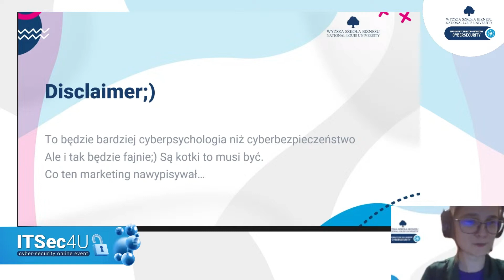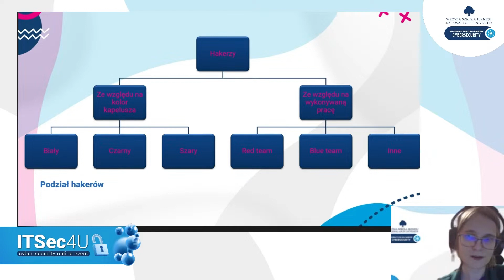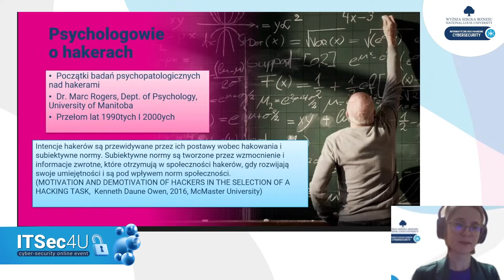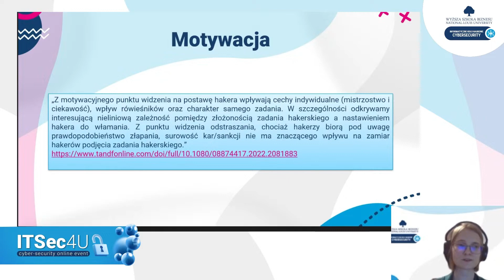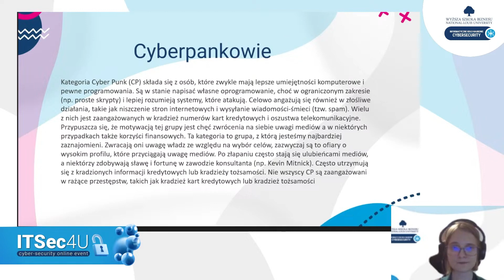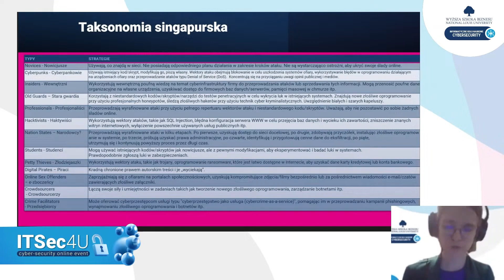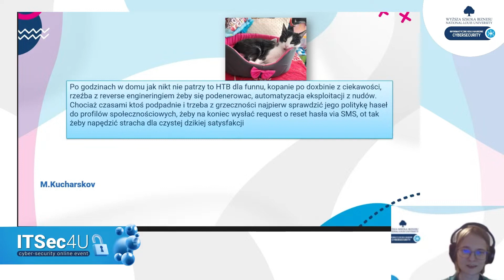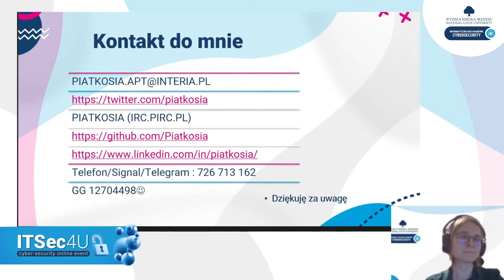Dlaczego HAKERZY hakują? | 🐱‍💻 Angelika Maria Piątkowska | Webinar cybersecurity ItSec4You 🔐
Serdecznie zapraszamy na kolejną edycję ItSec4You - eventu na temat cybersecurity! 🐱‍💻

ℹ️ Wydarzenie ma na celu przedstawić ciekawostki z dziedziny cyber-security dla osób w każdym stopniu zaawansowania.

🟦 Pierwsza część, czyli dzień pierwszy, jest dla osób kompletnie nie związanych z daną dziedziną (niezaawansowani), zaś druga część (dzień 25 oraz 31) są dla osób posiadających większą wiedzę.

🟦 Co ważne - po każdej prelekcji planowany jest pokój dyskusyjny, gdzie uczestnicy będą mogli zadawać pytania. Prowadzący pokoju dyskusyjnego wraz z prelegentem będą odpowiadać i utrzymywać dyskusje na dany temat.

A oto planowany program:

Pierwszy dzień, czyli 24.10 (proponowany osobom niezaawansowanym):

 - A.M. Piątkowska: „Dlaczego hakerzy hakują” 17:00
- J. Wyszyński: „Bezpieczeństwo urządzeń mobilnych” 18:00
- J. Sorn – Pokój dyskusyjny ok. 19:00 (Po prelekcjach A.M. Piątkowskiej i J. Wyszyńskiego)

Drugi dzień, czyli 25.10 (proponowany osobom zaawansowanym)

- G. Tworek: „Bezpieczeństwo systemów Windows” 18:00

J. Sorn – Pokój dyskusyjny ok. 19:00 (Tak naprawdę po prelekcji G. Tworka, godzina jest zapisana orientacyjnie).

Trzeci dzień, czyli 31.10 (proponowany osobom zaawansowanym)

- Gynvael Coldwind z tematem: „Etyka w hackingu ”.  17:00
- J.Sorn – pokój dyskusyjny ok. 18:00 (godzina orientacyjna)

📌 Miejsce? 100% online, stream m.in. przez Cloud Academy oraz Facebooka

Prelegenci:

🟦 Grzegorz Tworek - Specjalista IT, od lat dziewięćdziesiątych aktywnie pisze, bloguje i mówi o bezpieczeństwie, zwłaszcza jeśli chodzi o rozwiązania Microsoft. W trakcie swojej kariery budował i zarządzał różnymi zespołami ds. bezpieczeństwa, napisał dziesiątki narzędzi. Ponad 15 razy wyróżniony nagrodą Microsoft Most Valuable Professional.

🟦 Gynvael Coldwind - Wieloletni prezenter na polskich konferencjach ITSEC, autor książki "Zrozumieć Programowanie" i rozdziałów w kilku innych. Pracował jako bezpiecznik w firmach antywirusowych i globalnych korporacjach z googlem na czele. Obecnie właściciel i dyrektor w HexArcana.

🟦 Angelika Maria Piątkowska - Studentka 6 semestru psychologii, 1 semestru cyberpsychologii i 3 semestru programowania aplikacji biznesowych na WSB-NLU w Nowym Sączu. Programuje  w .necie dla BCF Software. Prezes Fundacji Polski Instytut Cyberpsychologii, Cyberpsychopatologii i Cyberpsychotraumatologii.

🟦 Jakub Wyszyński - student 3 roku cyberbezpieczeństwa na WSB-NLU. Zawodowo support IT oraz spec. od instalacji Audio/Video i automatyki. Główne obszary zainteresowań to BlueHat i rozszerzanie rzeczywistości.

🟦 Jacek Sorn - Absolwent kierunku systemy informacyjne w bezpieczeństwie na AMW. Student 5 semestru cyberbezpieczeństwa na WSB-NLU. Specjalista ds. Cyberbezpieczeństwa w Polskiej Grupie Lotniczej. Fan muzyki metalowej i gotowania.